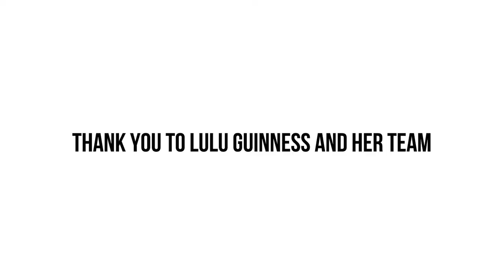Tim's Talks with Lulu Guinness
Tim and Lulu sat down as part of our exciting collaboration with Lulu Guinness.